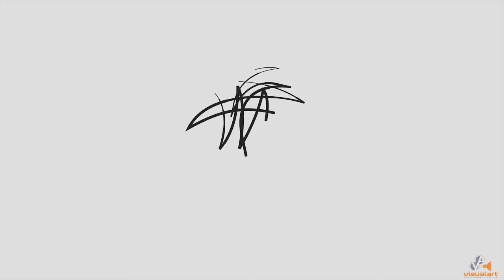Art 6 Studios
calling all photographers/ cinamatographers ! this year is your year to show your work in an exhibition space!!! get in touch and find out how you can plan your digital exhibition NOW!
 As Art 6 goes beyond 4 walls, we bring the artists to YOU! Starting with The Oasis Studio prominently placed on 121A Long Circular Road.